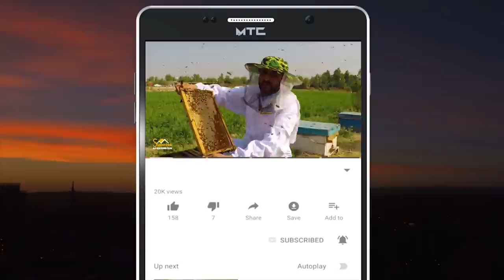Afghan ww | Local wrestling | غیږه یا کشتي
In this episode of program, host Sabawoon Momand reports from Herat province
Here you will see the local wrestling  game

په دې خپرونه کې سباوون مومند د هرات ولایت غیږې میدان ته ورغلی دی
دلته به تاسو محلي غیږه نیونې لوبه وګورئ

در این قسمت مجری برنامه سباوون مومند به یک میدان محلي کشتي کج یا بازی کشتی در ولایت هرات رفته است
در اینجا بازی محلی کشتی را خواهد دید